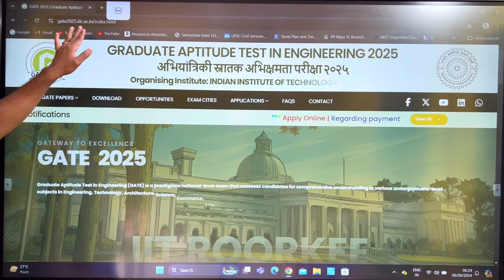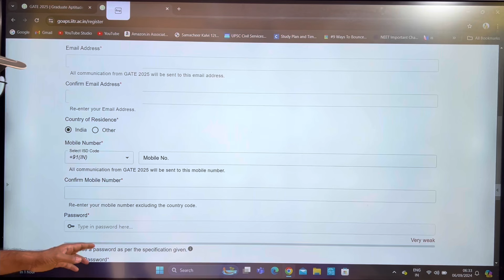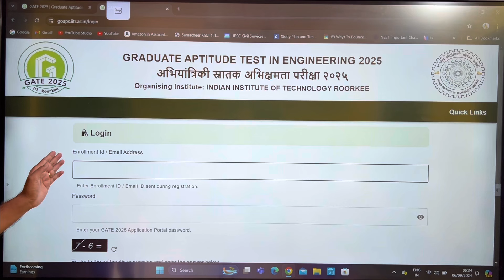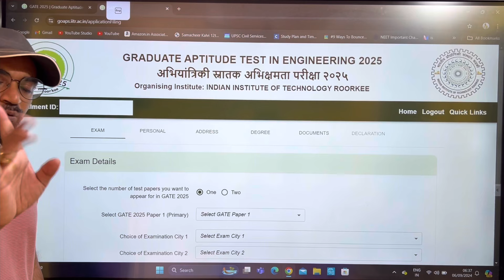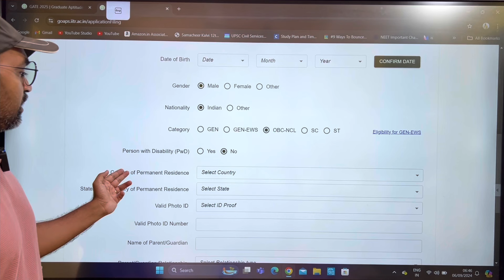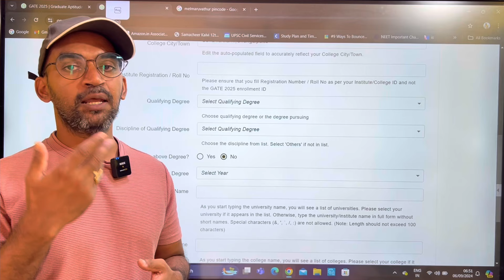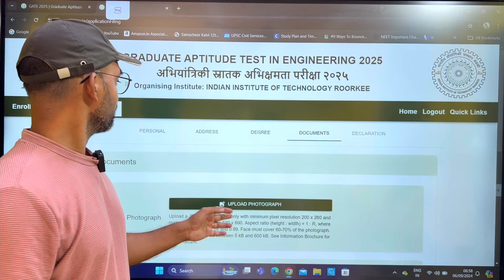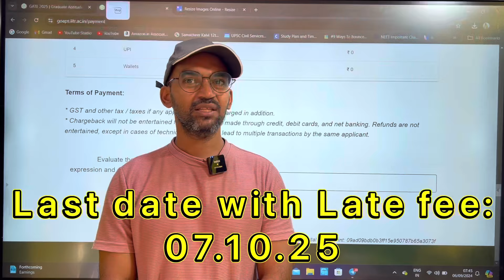GATE 2025 Application Demo | Step by step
Graduate Aptitude Test in Engineering (GATE) is a prestigious national-level exam that assesses candidates for comprehensive understanding in various undergraduate-level subjects in Engineering, Technology, Architecture, Science, Commerce, Arts, Humanities.

GATE 2025 is being organised by Indian Institute of Technology Roorkee (IITR).